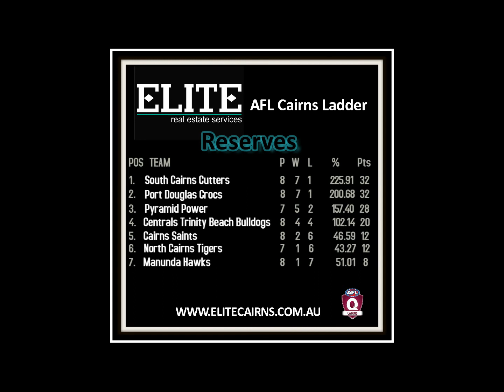Elite AFL Cairns Ladder Round 9